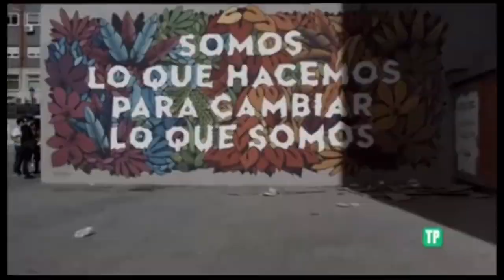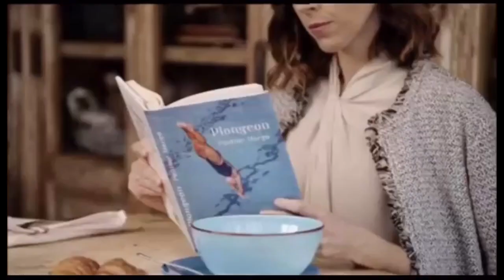Bloque de Anuncios 3 de TVE 2 (La 2) Mayo 2019 (24/05/2019)